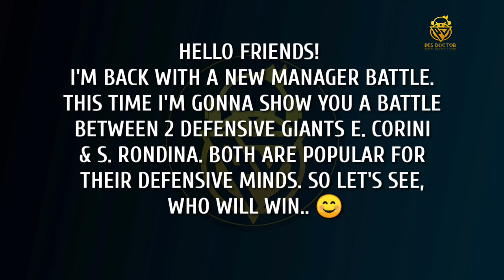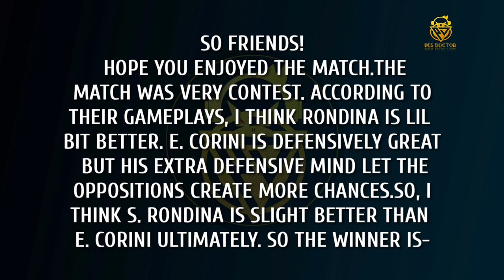E. CORINI VS S. RONDINA | BATTLE OF TWO GIANTS | WHO IS THE BEST 4312 MANAGER IN PES 2021 MOBILE ??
HELLO FRIENDS! IN THIS VIDEO, YOU WILL GET A MANAGER BATTLE OF E. CORINI VS S. RONDINA.ITS A BATTLE OF TWO GIANTS. YOU GUYS ASK ME A QUESTIONS FREQUENTLY THAT WHO IS THE BEST 4312 MANAGER IN PES 2021 MOBILE. I'M STILL CONFUSED, WHO IS BETTER. SO I HAVE TO JUDGE THEM WITH THESE BATTLES. HOPE YOU FIND THE BETTER ONE. LETS SEE.. ❤️❤️

Manager battle
E. Corini Review
S. Rondina Review
E. Corini vs S. Rondina
Best 4312 manager review battle in pes 2021
PES 2021
PES 2021 Mobile
PES Mobile
Defence Tips
Attack Tips